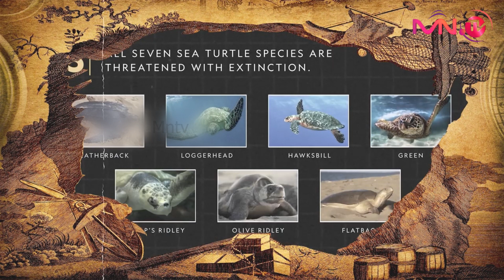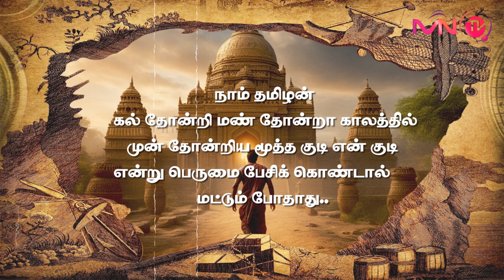தமிழர்கள் ஆமைகளிடம் கற்றுக்கொண்ட கடல் பயணம்! Turtle navigation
Turtle navigation | Trade routes of India | Turtle route | ஆமை வழிப் பாதை | தமிழர்கள் கடல்வழி பயணம்!

நாம் நினைத்துக் கூட பார்க்க முடியாத பல்லாயிரம் ஆண்டுகளுக்கு முன்னர் தமிழன் உலகம் முழுவதும் பயணித்து வர்த்தகம் நடத்தியுள்ளான். அப்படி அவன் கடல் வழியே பயணித்து பல்வேறு நாடுகளுக்கு சென்று தன் கலாச்சாரத்தையும் அங்கு பதித்துள்ளான். அவ்வாறு பயணம் செய்ய அவனுக்கு வழிகாட்டியாய் இருந்த விலங்கைப் பற்றி தான் இந்தக் காணொளி. இது திரு. ஒரிசா பாலு ஐயா மற்றும் பல ஆராய்ச்சியாளர்களின் ஆய்வுக்கட்டுரைகளையும் செய்தித்தாள்களில் வெளியான செய்திகளையும், நம்பகத்தன்மை வாய்ந்த வலைத்தளங்களின் செய்திகளையும் அடிப்படையாகக் கொண்டு உருவாக்கப்பட்டது.